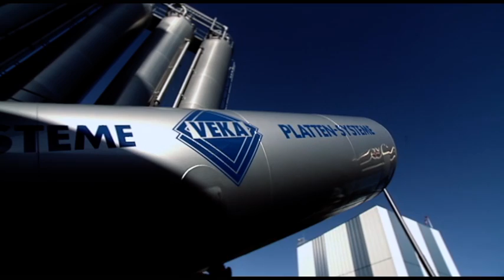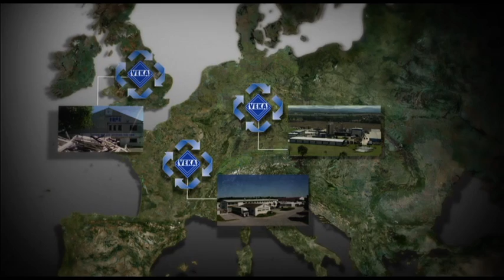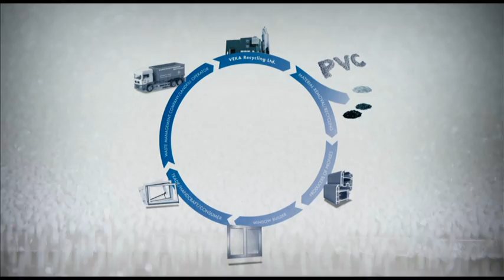VEKA PVC Window Recycling Facility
Veka's recycling facility is a revolutionary pvc recycling process to reuse the components of entire vinyl window and door units.